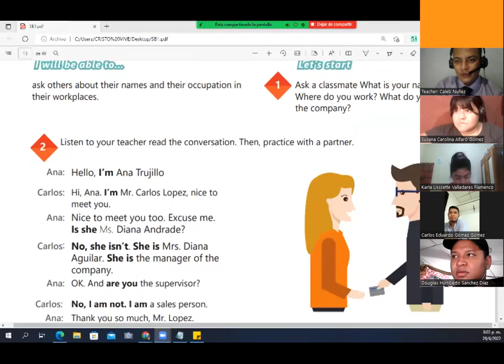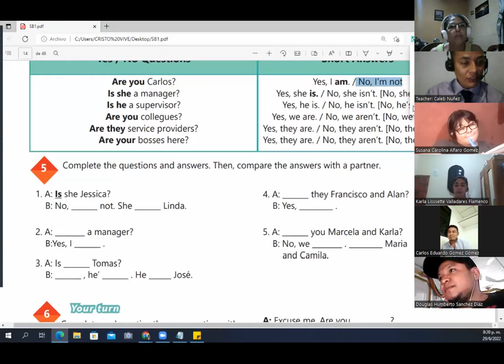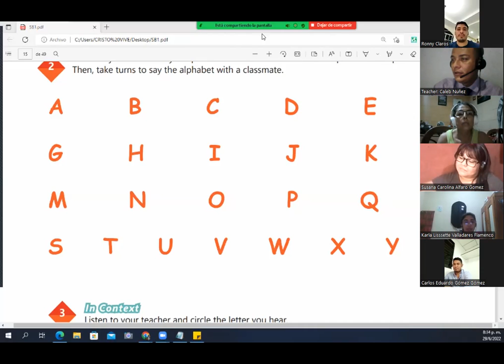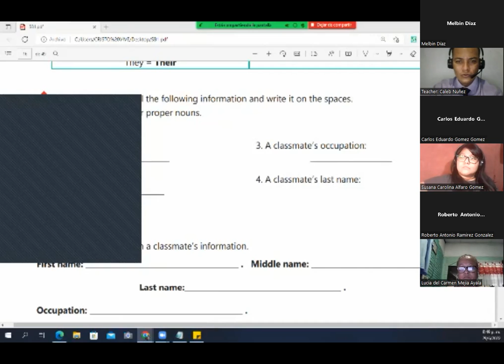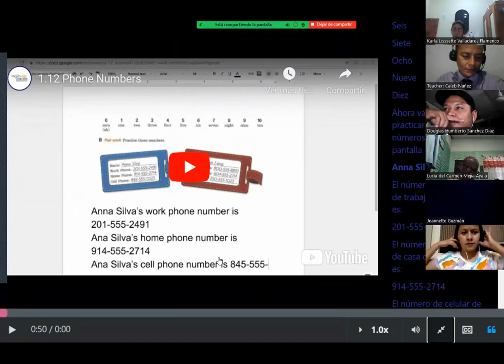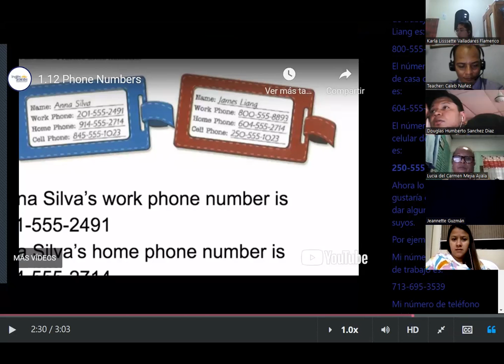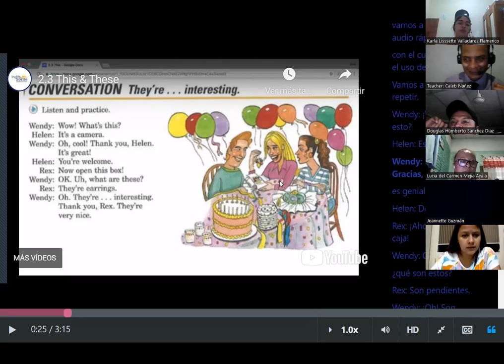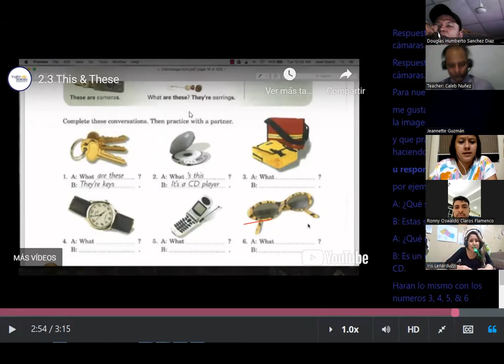Ingles Corporativo - June 29th 2022 -- The Alphabet